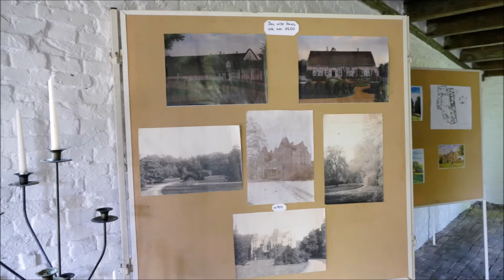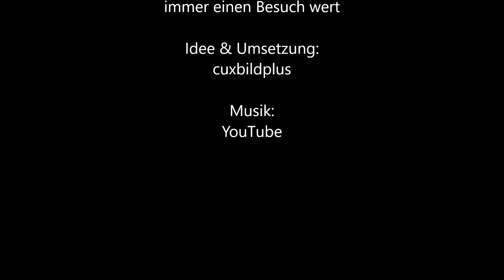Gut Hörne bei Balje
Wir haben dem Gut Hörne in Balje einen Besuch abgestattet. Ein Spaziergang in dem Park sowie der Besuch in dem Mittelalterlichen Dorf, wenige 100 Meter von dem Gut entfernt, lohnt sich auf jeden Fall.